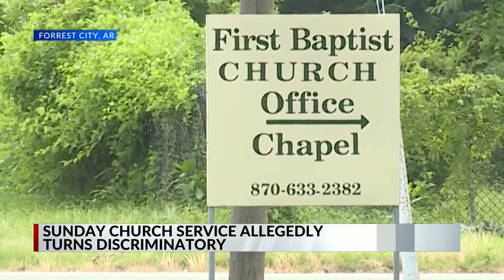Forrest City church faces racial discrimination claim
An Arkansas church is facing heavy scrutiny after a woman claims they discriminated against her family for the color of their skin while she tried to attend service Sunday morning.